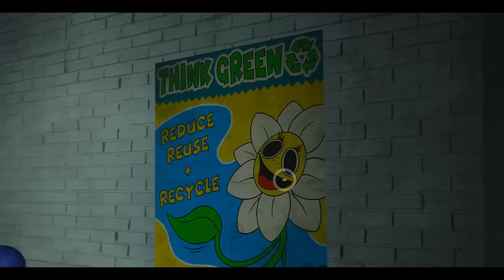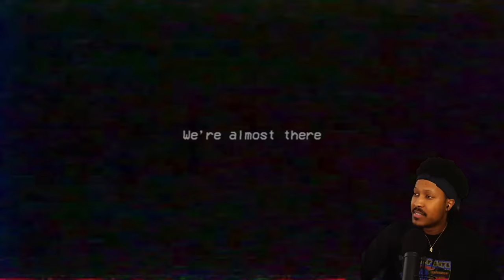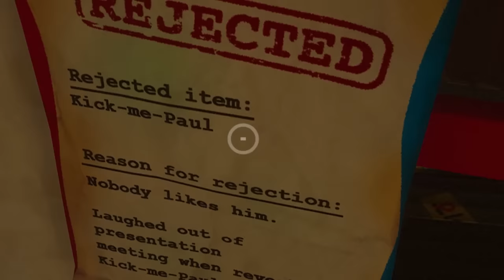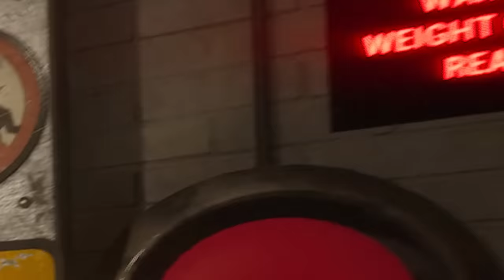I REGRET EVER PLAYING THIS GAME | Poppy Playtime: Chapter 2